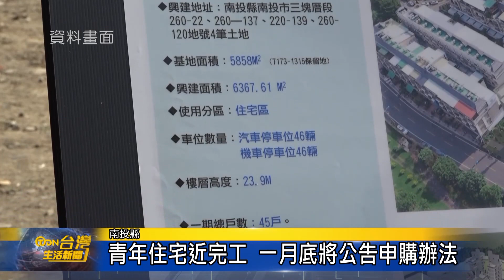青年住宅近完工 一月底將公告申購辦法-台灣生活新聞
南投縣第一期青年住宅即將完工，縣府在日前的縣務會議中，修正並完善「青年住宅出售辦法」，並將於1月底公告、受理民眾登記抽籤，另外針對卡努颱風受災戶，縣府媒合入住埔里的社宅，未來將比照921讓售辦法，提供受災戶來承購。